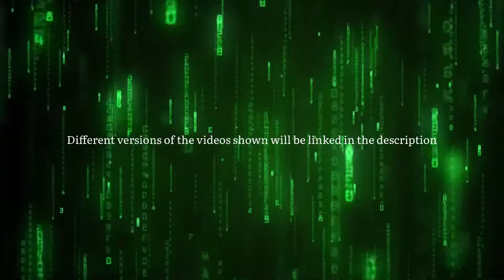NSW TrainLink Vlog 45. Koolewong Part 2 with 8649